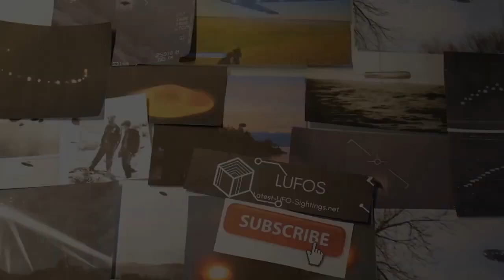Multiple UFO Sightings China Grove, North Carolina 2023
Date Sighted: 3rd January  2023
Location: China Grove, North Carolina